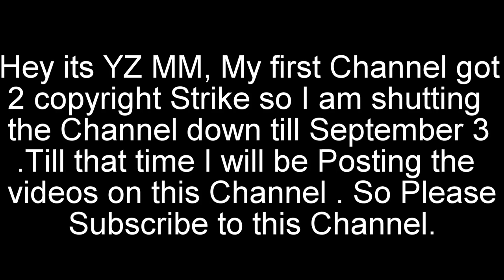Chinese Media on ISRO | The Next Big Space Agency | ISRO Making INDIA Proud | Latest | Year 2017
Chinese Media on ISRO | The Next Big Space Agency | ISRO Making INDIA Proud | Latest |